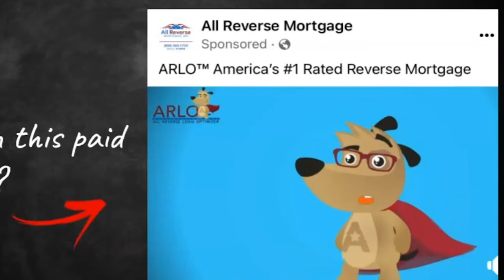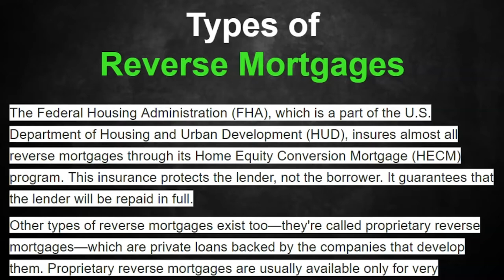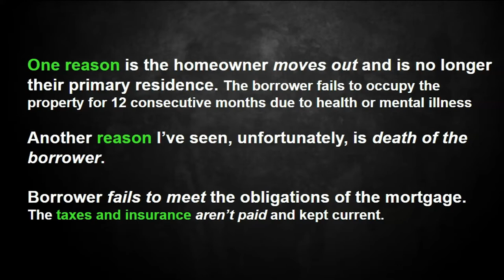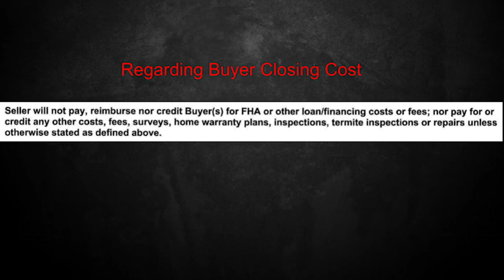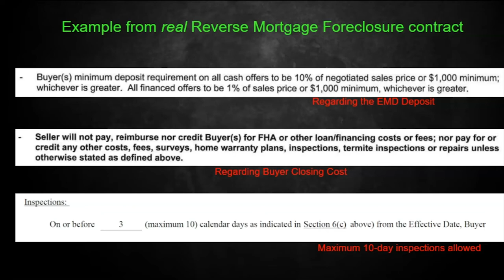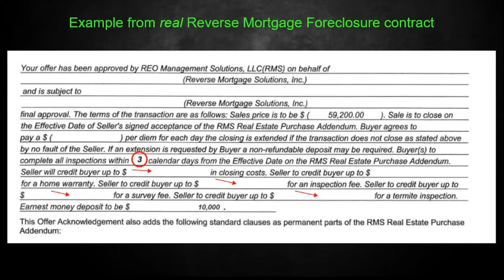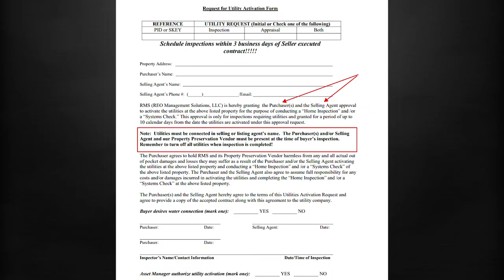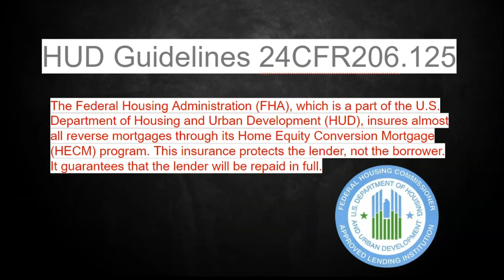Buying Foreclosures: What is a Reverse Mortgage Foreclosure and Why Is It Important to Know?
In this video, you will learn more about reverse mortgages and their strict guidelines for submitting offers.  By watching this entire video, you will gain valuable insights that could pay dividends down the road.

What is a REVERSE MORTGAGE FORECLOSURE and why does it even matter? It matters if you're an investor looking to buy foreclosures in the next few years because the loan product is becoming more and more popular. That means that the number of foreclosures with reverse mortgages is going to rise as well.   I have been listing these properties over the last few years, and I have already witnessed the increase.

Most reverse mortgages are governed by FHA and fall under the HECM program guidelines. This makes their procedures and policies different than most REO companies.

Make sure and watch til the end for all the bullet points!

0:00 Beginning Intro
1:37 What is a Reverse Mortgage?
2:16 Types of Reverse Mortgages
3:01 Possible Foreclosure Triggers
3:53 How Are Reverse Mortgage Foreclosures Different?
4:44 Regarding EMD Deposit
6:01 Regarding Inspections
7:38 Final Key Points

Got Questions❓

Brandon Vinyard
Broker/Owner - The Agency
REO Specialist
Selling Real Estate Since 2002

Brandon Vinyard is a real estate broker/owner, entrepreneur, investor and father of three boys. He started selling real estate in 2002 and has closed over 4,000 transactions to date. The more impressive figure is the number of contracts he's reviewed in his career, and that's estimated at over 33,000 contracts. The reason Brandon has higher sales numbers than any agent on the Gulf Coast is that he has been a bank foreclosure listing broker for over 18 years with clients including HUD, Fannie Mae, Freddie Mac, the VA, Wells Fargo, Bank of America, SPS Servicing, Bayview, Nationstar, Caliber Home Loans and numerous others. Brandon has been doing REO so long he's even worked for older companies not around any longer like Countrywide, Wilshire, Option One and Indymac Bank. After 18 years in the real estate business, Brandon recently restructured his company by downsizing his office to a more modern virtual office. Brandon's experience level in real estate is unique because he's had the benefit of learning from not only just being an agent, but from being a broker/owner of his company for over 16 years, for having 30 plus agents working underneath his brokers license, for owning part of a title company, for having a mortgage brokers license, to dealing with tens of thousands of contracts and bank addenda; his experience in the industry is simply unmatched. Experience Matters in Real Estate!

Video Camera ► DJI OSMO Handheld =
Best Lav Mic ► TASCAM DR-10L =
Desktop Microphone ► Yeticaster Studio Mic =